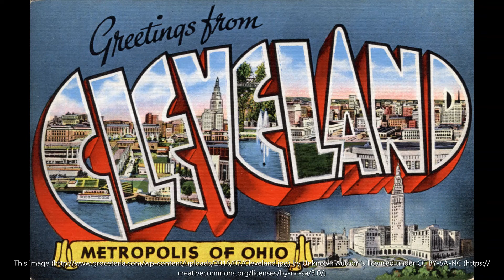Baker, Baker by Danny & The Dawgbones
Remake of the classic "Bernie, Bernie" 2020 style.  References Cleveland, Browns, Baker Mayfield, Ward, Myles, Higgins, Hooper, Landry, OBJ, Clay Matthews, Hanford Dixon, Sooners, Texas, Jets